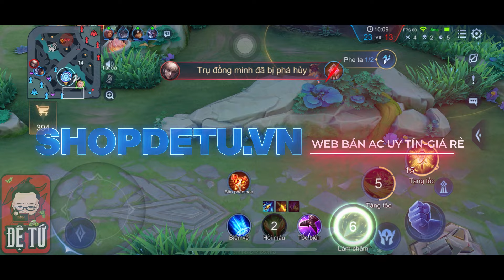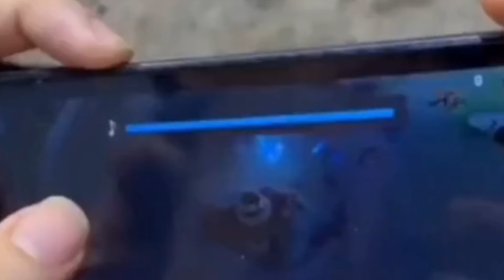BEST ENZO MÓC KÉO AUTO TRÚNG KHIẾN TEAM KHÓC THÉT..KO SAO ĐÃ CÓ ERIN FULL ĐỒ 1 NỘ = NÁT TEAM CỦA Đ4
ERIN MÙA S4 2023 - TRANG BỊ, BẢNG NGỌC, PHÙ HIỆU VÀ COMBO ERIN MẠNH NHẤT
gameplay ERIN cùng đệ tứ

💸 BIDV 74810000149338, Vương Thành Phát

Kịch bản: Đệ Tứ
Lồng tiếng: Đệ Tứ
Cố vấn nội dung: Đức Cống
Dựng Phim: Đức Cống
Âm Thanh: Goku